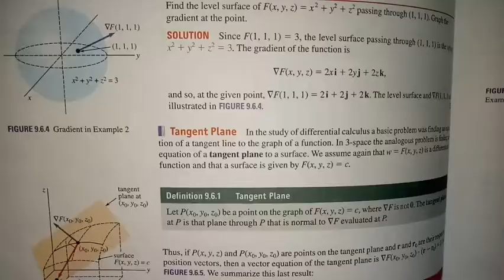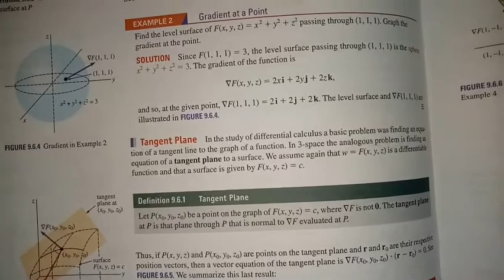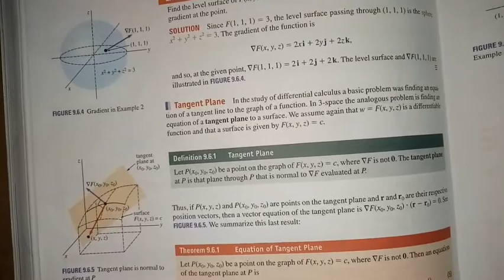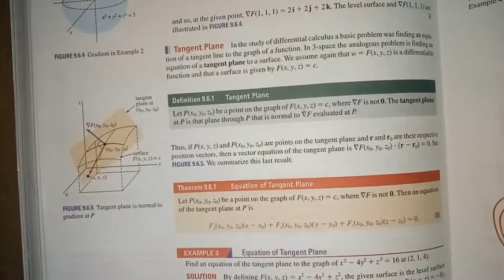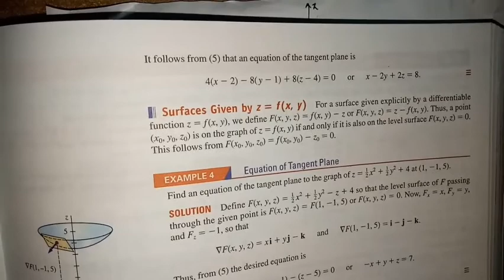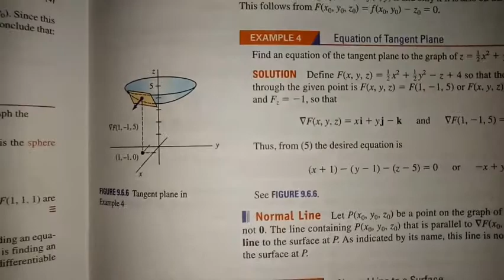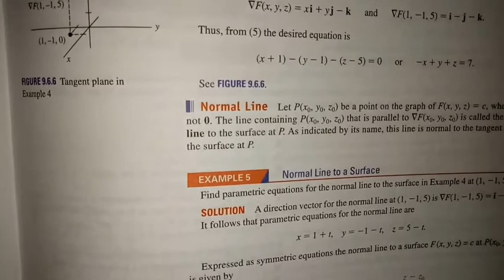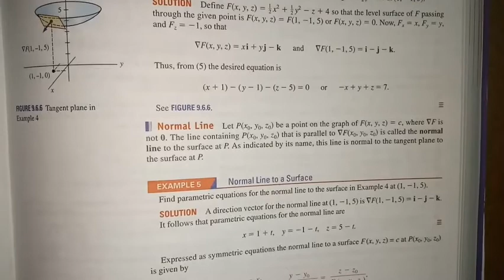Tangent planes and normal lines